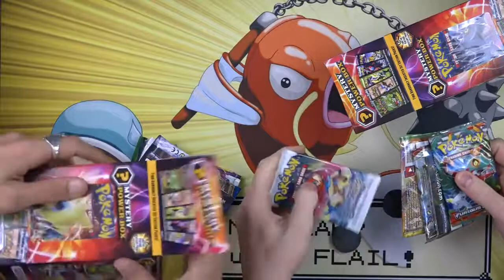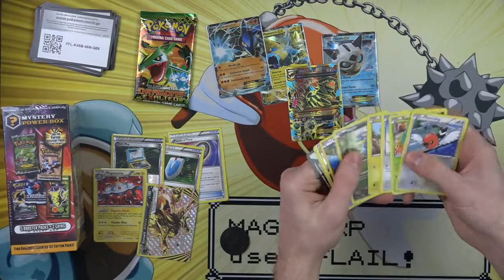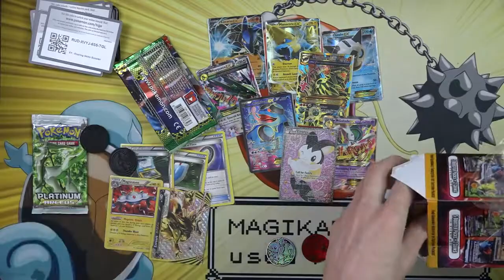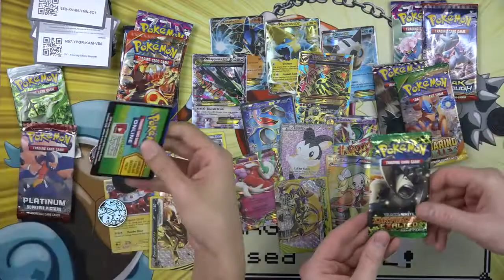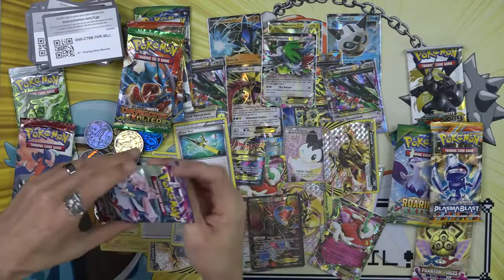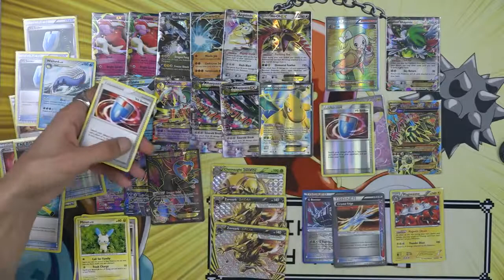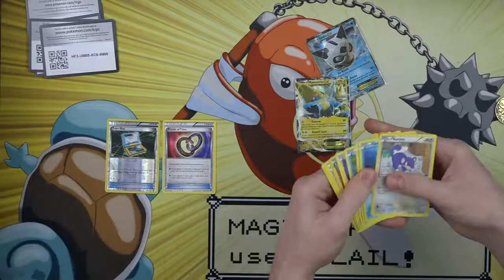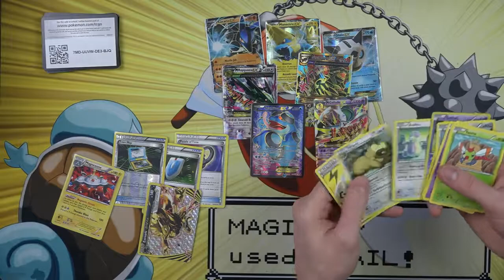$625 worth of Pokemon Mystery Power Box 2 Opening! Pokemon TCG